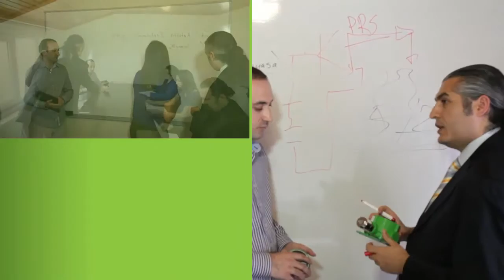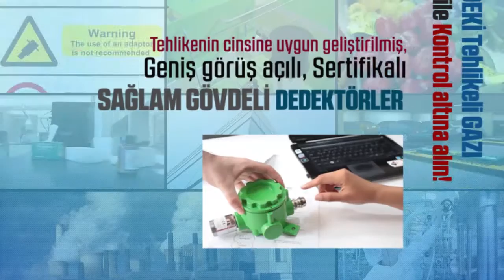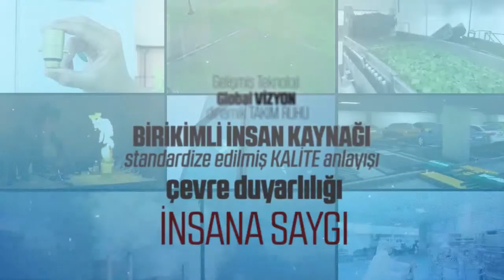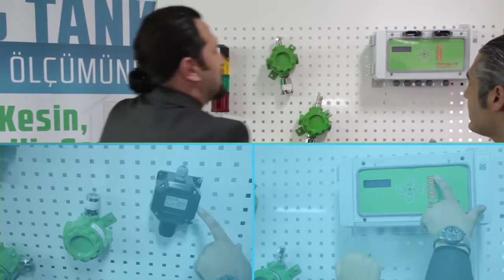Prosense Teknoloji, Endüstriyel Tip Gaz Dedektörleri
Gaz Algılamada Türkiye'nin Gururuyuz... Genç, Dinamik, Üretken ve Yaratıcıyız...

Prosense Patlayıcı ve zehirli endüstriyel gazların algılanmasına yönelik cihazların geliştirilmesi amacıyla kurulmuştur.
Prosense her zaman kaliteli ve ileri teknolojili sistemler üretmeye öncelik vermiştir. Bu doğrultuda yapılan araştırma/geliştirme faaliyetleri sonucunda Türkiye’nin uluslararası standartlara sahip ilk Infrared, pelistör ve elektrokimyasal sensörlü gaz dedektörleri Prosense tarafından üretilmiştir.
Prosense 40’dan fazla endüstriyel gaz için gaz detektörleri ve gaz kontrol panelleri üretmektedir. Bu detektörlerin 300’e yakın modelinde ATEX belgesi bulunmaktadır. Bu yönüyle Prosense Türkiye’deki tek ve en büyük üretici konumundadır. Dünya genelinde ise ürün çeşitliliği anlamında oldukça iyi bir pozisyondadır.
Ürün grupları gaz dedektörlerinde Prosense, kontrol panellerinde Senselogic ve ev tipi dedektörlerinde KGD markalarıyla sunulmaktadır.
ATEX direktifi 94/9/AT doğrultusunda Ağustos 2010 yılında Prosense’e ait ilk model gerekli test ve üretim koşullarını sağlamış ve ATEX belgesi almıştır.
Prosense ev tipi gaz dedektörlerini EN 50194 standardına uygun olarak üretmektedir. İlgili direktifler doğrultusunda yapılan testler sonucunda bütün cihazlarımız CE markalamasına sahiptir.
Prosense’te kalite kesinlikle şansa bırakılmaz. Kaliteye olan inancımız nedeniyle üretim süreçlerimiz deneyimli personelimiz tarafından sürekli kontrol altında tutulmakta ve 2008 yılından beri ISO 9001:2008 kalite yönetim sistemi bütün süreçlerimizde uygulanmaktadır.